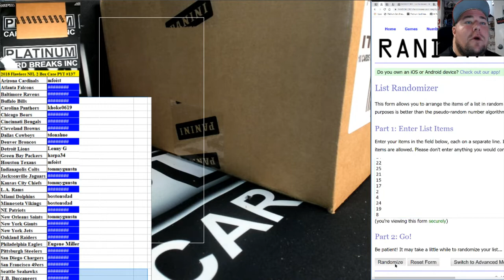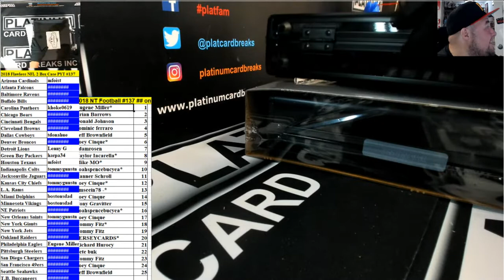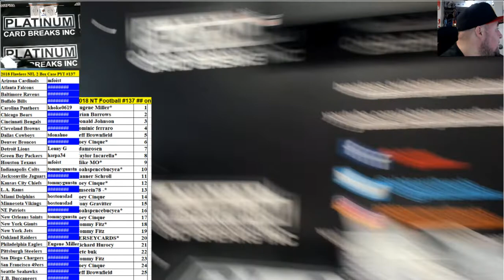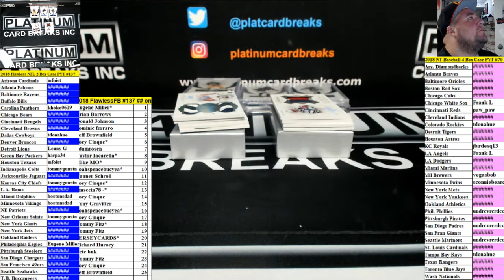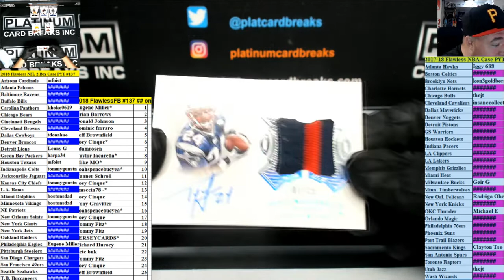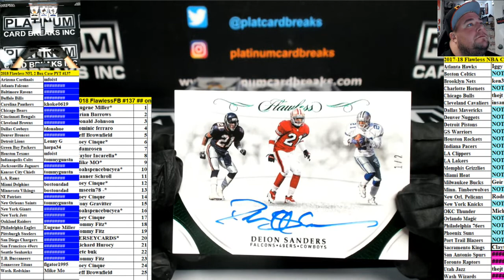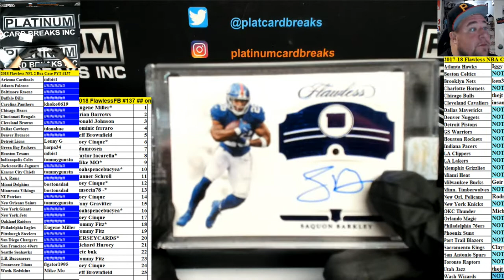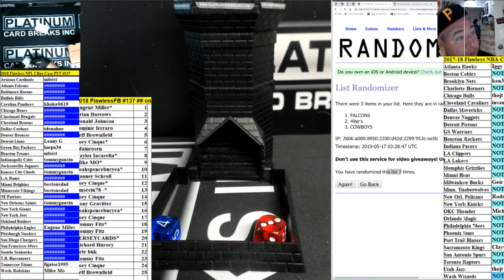2018 Flawless NFL 2 Box Case PYT #137